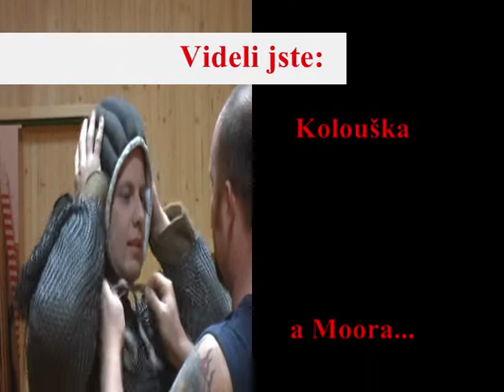Klíč a meč - trénink video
Historicky první videozáznam Os shš Klíč a meč při DDM v Písku. Na videu NEsecvičené souboje z tréninku, boj meč (tesák) + jezdecký štít. S kritikou nebuďte přísní, just 4fun... hudba ze soundtracku k filmu Výlet